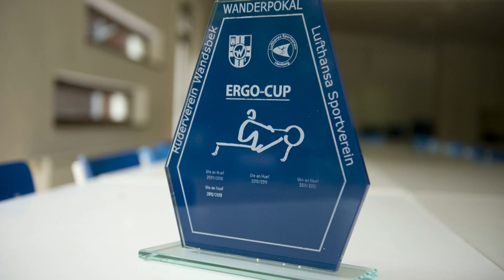Alster Ergo Cup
Trailer zum Alster Ergo-Cup